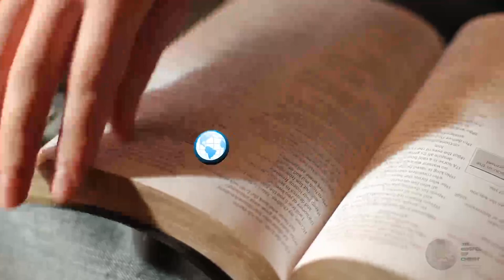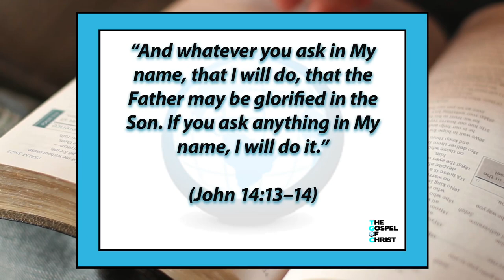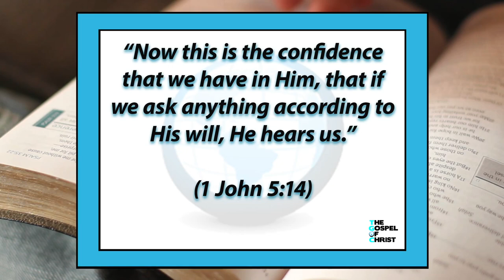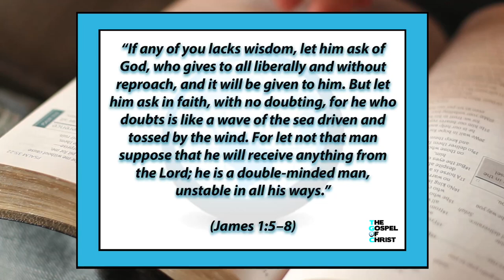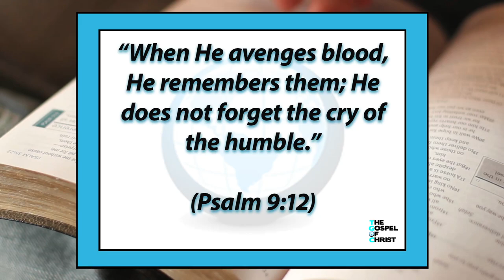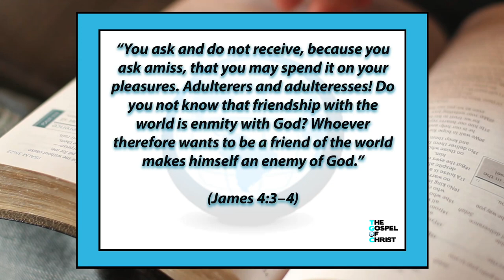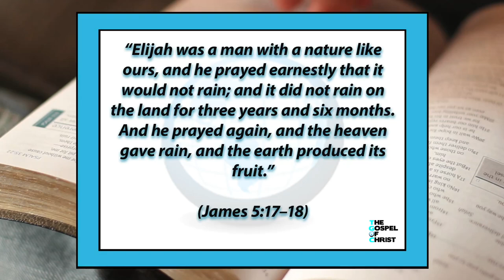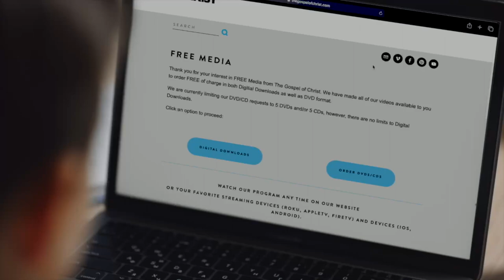Laws Governing Prayer - Worship - The Gospel of Christ - Prayer/Worship (768)